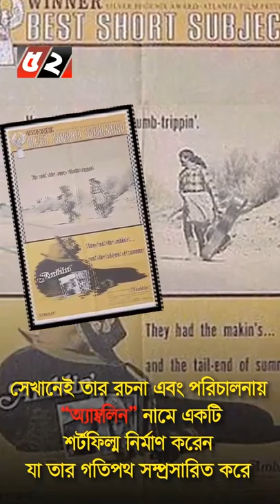স্টিভেন অ্যালান স্পিলবার্গ l Bayanno TV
স্টিভেন অ্যালান স্পিলবার্গ  একজন সফল মার্কিন চলচ্চিত্র প্রযোজক ও পরিচালক